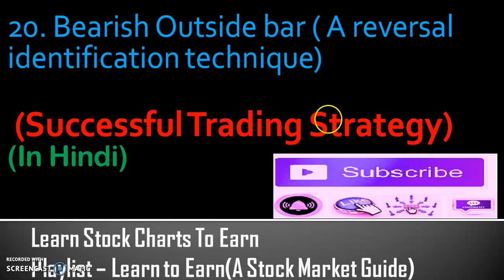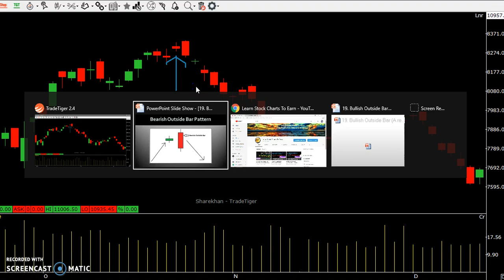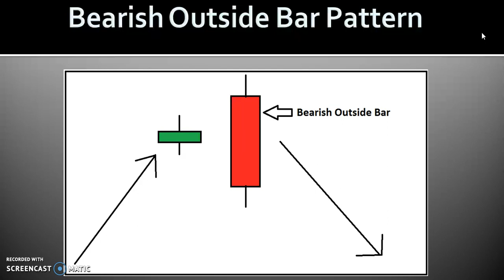20. Bearish Outside Bar Pattern | By Abhijit Zingade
tx3 trading software